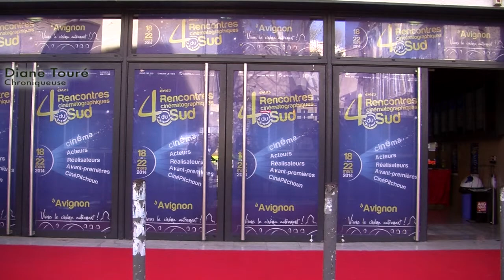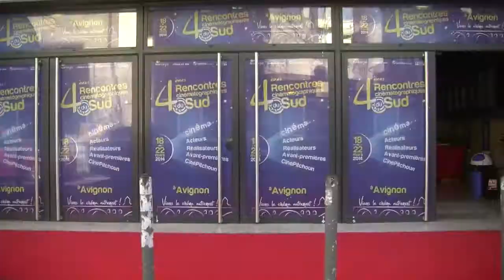Backstage-moi si tu peux #1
La quotidienne des Rencontres Cinématographiques du Sud, vue par Tube à Idée, l'association des Master 1 Public de la Culture et Communication.